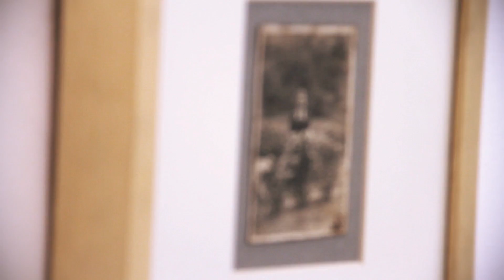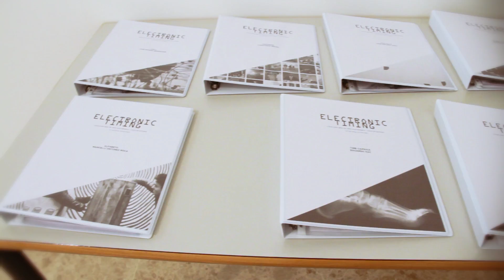Electronic Timing: Colección Beep de Arte Electrónico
ELECTRONIC TIMING
COLECCIÓN BEEP DE ARTE ELECTRÓNICO
CASO DE ESTUDIO
Sala Josep Renau
Facultat de Belles Arts_Universitat Politècnica de València
Del 27 de octubre de 2016 al 3 de marzo de 2017
INAUGURACIÓN: jueves, 27 de octubre de 2016, 13:00 h.
Horario: de lunes a viernes, de 11:00 a 14:00 h. y de 16:00 a 19:00 h.

Fruto del convenio de colaboración firmado este año por la UPV y la Colección BEEP de Arte Electrónico, gracias al interés del Máster público en Artes Visuales y Multimedia y a la colaboración de LaAgencia, la exposición “ELECTRONIC TIMING_COLECCIÓN BEEP DE ARTE ELECTRÓNICO. CASO DE ESTUDIO” se plantea como un ejercicio expositivo que pretende mostrar la mejor colección de arte electrónico de nuestro país, colección que surgió en el contexto de la feria de arte contemporáneo ARCO en 2006, en el ámbito de la Universidad pública para su estudio e investigación.

El aspecto más importantes de la muestra es el hecho de que los estudiantes y el profesorado de la Universidad trabajarán directamente en el montaje, documentación y preservación de las obras, conociendo de primera mano la complejidad tecnológica que configura las obras contada por sus protagonistas, los artistas y técnicos que impartirán a los estudiantes sesiones de trabajo para explicar tanto sus metodologías de trabajo como los protocolos necesarios para la preservación de estas obras.

Esta exposición plantea un novedoso enfoque pedagógico al ofrecer a los estudiantes las obras como “casos de estudio”. Enfrentarse al estudio de obras de arte de base tecnológica implica una dificultad añadida, comprender las transformaciones tecnológicas y entender la conceptualización de las propuestas. Al llevar a cabo el montaje junto a los artistas y técnicos, los estudiantes conocerán de primera mano los procesos creativos de los artistas. Toda la documentación generada entorno a la colección (Instrucciones de montaje, fichas de mantenimiento, protocolos de preservación ante la obsolescencia de los componentes, Recopilación de lenguajes de Programación y mantenimiento informático…) constituye a su vez información relevante tanto para los investigadores como los gestores culturales ofreciendo un conocimiento en profundidad de las obras y la posibilidad de la re-exposición de la colección en otras instituciones.

Este programa se encuadra dentro de los esfuerzos de responsabilidad social corporativa del grupo Ticnova, dando a los alumnos de la Universidad pública la oportunidad de trabajar con casos reales, poniendo a su servicio la Colección BEEP de Arte Electrónico.

Organiza:

UPV / FACULTAD BBAA / GRUPO TICNOVA / BEEP / MÁSTER AVM

Comisarios:

Salomé Cuesta, Ricardo Forriols y Moisés Mañas

Producción:

LaAgencia

DKV Seguros